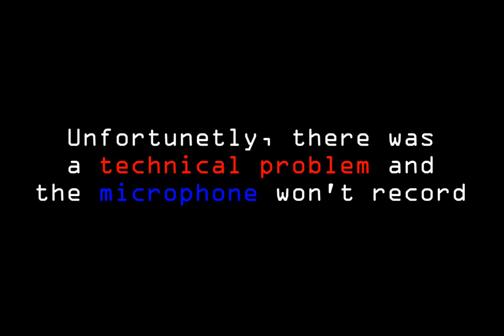SWARM OF THE MINIREENAS!!!FNaF Sister Location gameplay #4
It took forever to beat this Night but I managed to beat it.

It also took a long time to edit this gameplay. I have a new technical problem when I adding a stopwatch in after effects. I have finished editing the video and render it but when i watch the video, there is a mistake and i had to render it again. Not to long suddenly this error appears:
After Effects Error : overflow ratio denominators (17:19)
I'm trying to close it but it keeps appearing making me can't close after effects. But it only closed by ending the program in task manager. I don't know how this error exist but it's a first time to edit the gameplay video in after effects. Maybe because the quality of the video, or because the NVIDIA driver error because i've seen 3 errors about NvStreamSvc in the event viewer.  My GPU is GT730 and I'm using driver version 340.52. If you guys experience this error or have seen this error before, please explain in the comments below
But luckily, i found the way to edit the footage in after effects.
The pervious video I've uploaded is being deleted.

Programs used:
-OBS (Open Broadcaster Software)
-Corel VideoStudio prox6